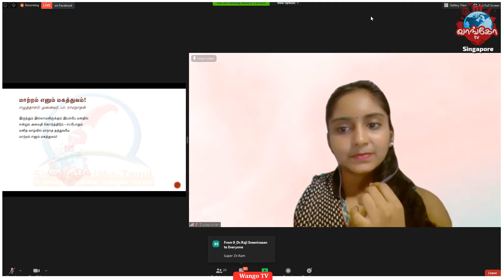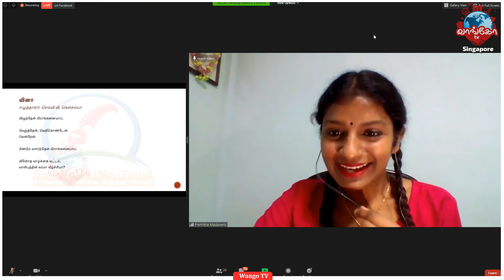Singpowrimo OpenMic 2020 | கவிதை வாசிப்பு | வி. கௌசல்யா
Videos by Wango Studios.